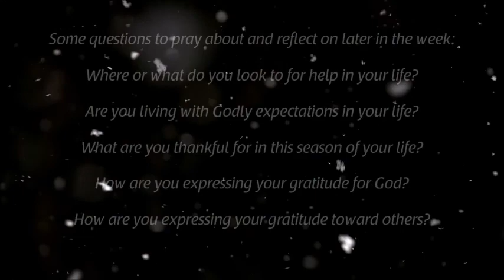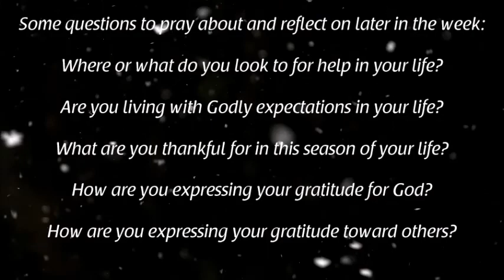A Meaningful Thanksgiving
"I lift my eyes to the mountains—where does my help come from?" asks the Psalmist. "My help comes from the Lord, the maker of heaven and earth" (Psalm 121:1-2). No matter how challenging things feel, we can lift our eyes and find strength in our God. Join us this weekend as we remember God's incredible power and provision.